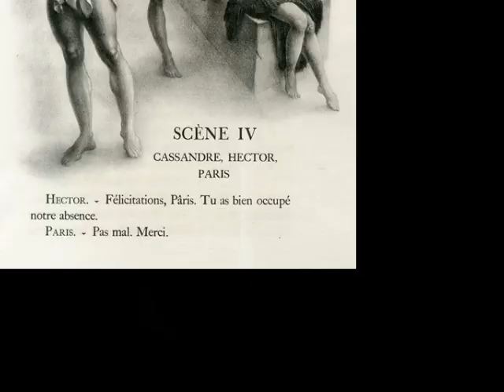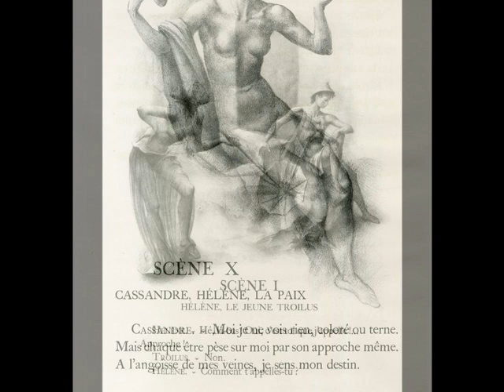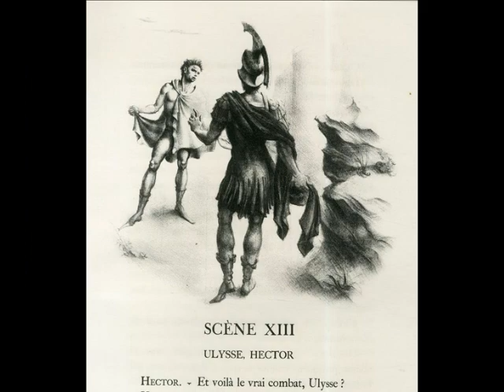Mariano Andreu illustre La Guerre de Troie n'aura pas lieu, de Giraudoux.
GIRAUDOUX (Jean).
La Guerre de Troie n'aura pas lieu.
Lithographies originales de Mariano Andreu.
Paris, La Jeune Parque, 1946.
In-4° en ff. sous chemise et étui d'éditeur, 143 p., 21 lithographies tirées sur les presses d'Edmond Desjobert (1 frontispice, 18 illustrations d'en-tête de scène ou dans le texte, 2 à pleine page), tirage limité à 250 exemplaires, celui-ci est l'un des 227 sur vélin d'Arches (n° 81), bel exemplaire.